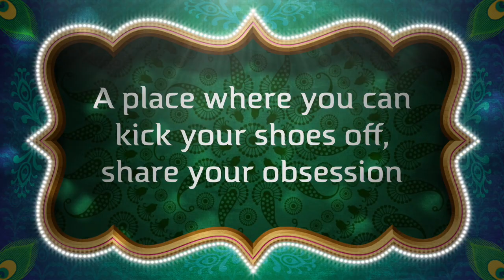The Dooneynista Den @ Facebook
Join me in my new Facebook group... The Dooneynista Den

This group is NOT a resale or trade group. It's a group where we can let our hair down, talk bag talk 24-7 and share our love for beautiful Dooney & Bourke handbags and accessories. We have challenges and giveaways and have good ole fashion fun. Come join us...

See you in the Den...

xoxo...ThePecanTannedBeauty :)